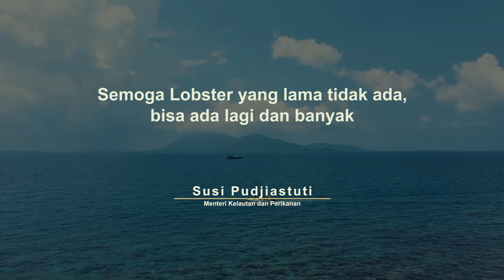[VLOG] Pelepasliaran Benih Lobster di Perairan Jawa Tengah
Kementerian Kelautan dan Perikanan melalui Badan Karantina Ikan, Pengendali Mutu dan Keamanan Hasil Perikanan berhasil menggagalkan aksi penyelundupan 69.305 ekor benih lobster yang akan dikirim melalui perairan Jambi ke Singapura, Kamis lalu (11/4). Nilai sumber daya ikan yang berhasil diselamatkan ini ditaksir sebesar Rp 10,44 miliar.
Hasil dari penggagalan penyelundupan tersebut Kemarin (12/4) dilepasliarkan ke laut. KataMenKP @susipudjiastuti115 dan tentunya harapan bagi kita semua, semoga lobster ini terus hidup dan dapat mengembalikan populasi lobster.☺️